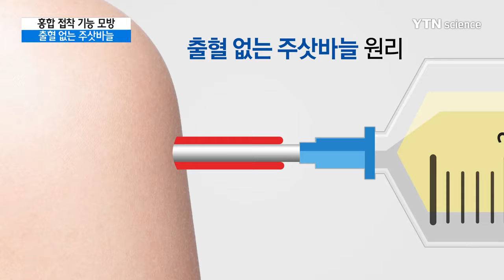이런 찔러도 피 한방울 안 나는 주삿바늘이…